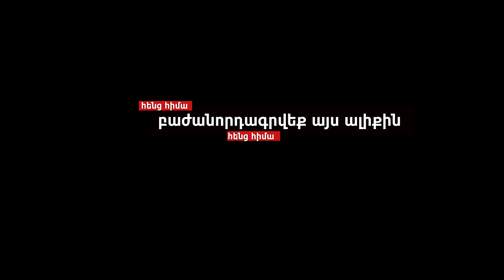ԿԱՊԿԱԲԱԼԱԴԱ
Ամեն ինչ՝ արդի կապկահայերի մասին